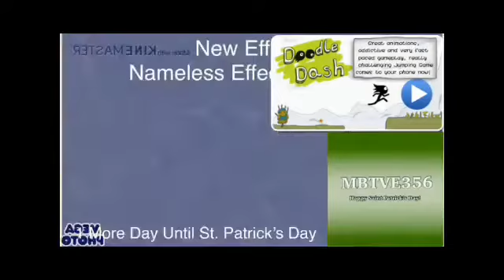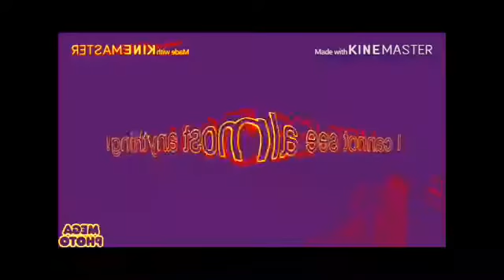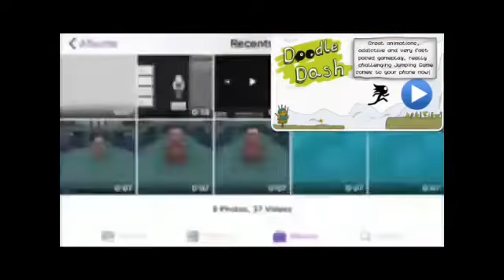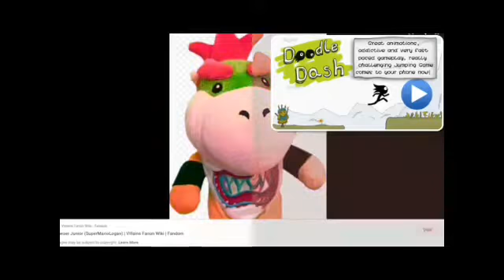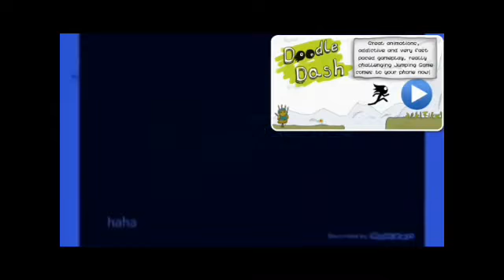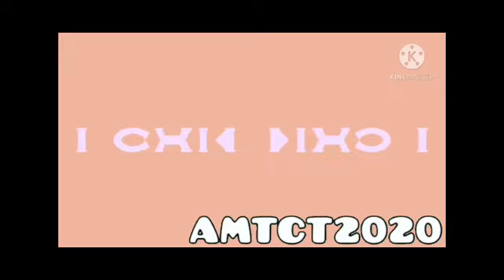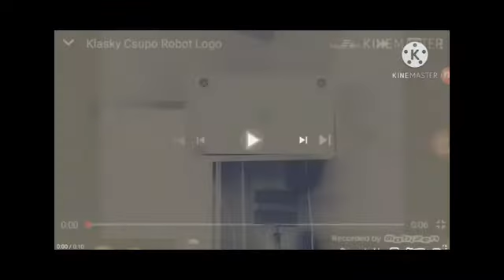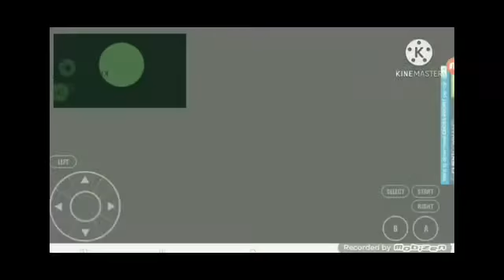(REUPLOAD) Walden Great jurassic jawbones Render Pack Collection Extended^52 Part 6